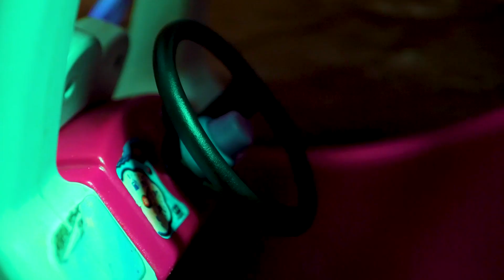Shawn Smith - Walk It Like I Talk It Freestyle (Official Video)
Shot/Edited by Chop Mosley of Film Mob, check out shawnsmithstory.com to stay updated with Shawn Smith and follow me on all platforms @ShawnSmithStory